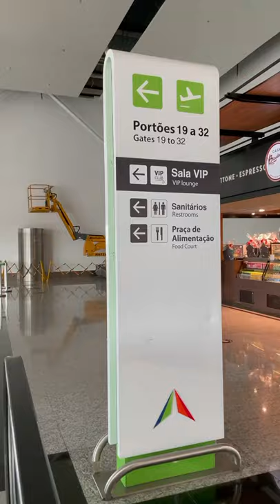Viajando de avião pela primeira vez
Quem já voou sabe que é normal ficar nervoso e meio perdido na primeira vez que a gente viaja de avião. Mas acredite: é uma experiência incrível e que você vai querer repetir muitas vezes!

Nosso editor Thiago Ibraim fez esse vídeo no último voo dele, saindo de Brasília (BSB) para o Rio de Janeiro (SDU), para ajudar você a conhecer o passo a passo de uma viagem de avião dentro do Brasil, desde o embarque até a decolagem.